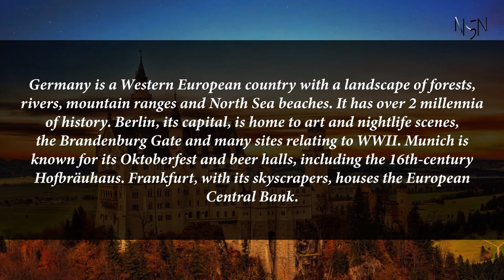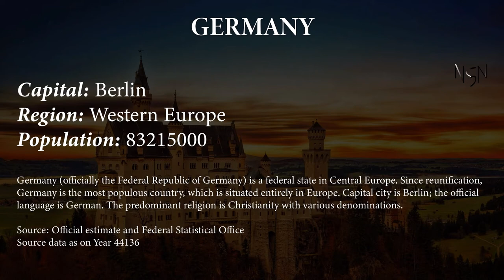Capital, region, flag, population and other details of Germany (#19 World’s Most Populous Country)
Germany is a Western European country with a landscape of forests, rivers, mountain ranges and North Sea beaches. It has over 2 millennia of history. Berlin, its capital, is home to art and nightlife scenes, the Brandenburg Gate and many sites relating to WWII. Munich is known for its Oktoberfest and beer halls, including the 16th-century Hofbräuhaus. Frankfurt, with its skyscrapers, houses the European Central Bank.

Capital, region, flag, population and other details of Germany (#19 World’s Most Populous Country) with Audio Description

Germany

Capital: Berlin
Region: Western Europe
Population: 83215000
Germany (officially the Federal Republic of Germany) is a federal state in Central Europe. Since reunification, Germany is the most populous country, which is situated entirely in Europe. Capital city is Berlin; the official language is German. The predominant religion is Christianity with various denominations.

Source: Official estimate and Federal Statistical Office